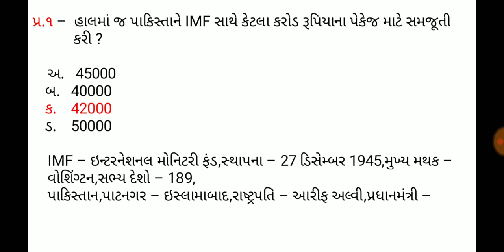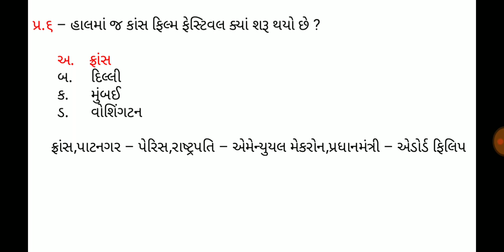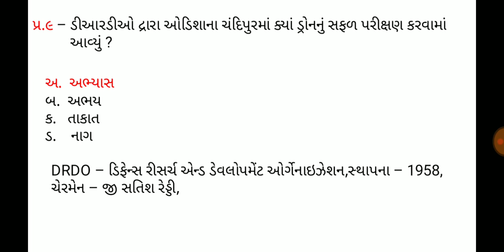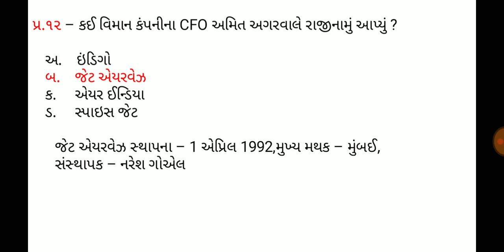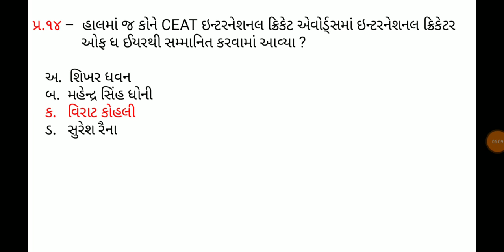Current affaires in gujrati,15 May 2019,ડેઇલી કરંટ અફેર્સ,daily gk in gujrati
નમસ્કાર મિત્રો,
આપનુ હાર્દિક સ્વાગત છે અમારી ડેઇલી કરંટ અફેર્સની આ સિરિજમા, તમે અમારી ચેનલને સબસ્ક્રાઇબ ન કરી હોય તો અચુક કરશો તેમજ બેલ આઇકોન પર જરુરથી ટચ કરશો.જેથી કરીને અમારા દ્રારા મુક્વામા આવેલા વિડિયોસના અપડેટ તમને સૌપ્રથમ મળી રહે.